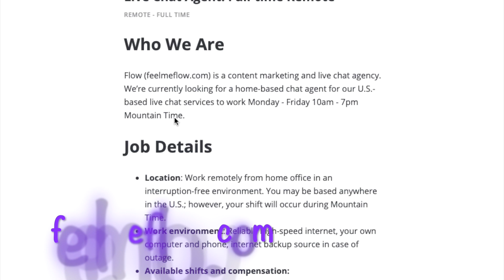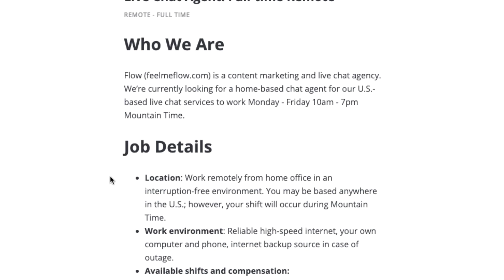Work From Home - Live Chat Job with Flow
Flow is hiring for Live Chat with a pay of $11 per hour. Please run and apply, I don't expect this job to last.